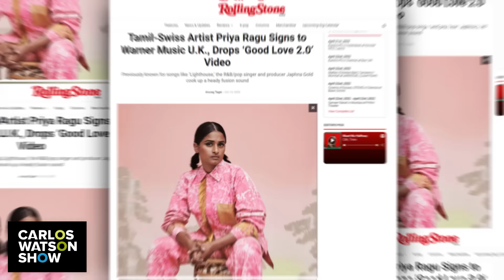Priya Ragu: A New Wave Of Music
Up and coming star, musician, and songwriter, Priya Ragu, joins us on the show today! Priya chats about her corporate start, taking a chance on her passion for creating music, her humble upbringing, and more. You don’t want to miss this soulful conversation!